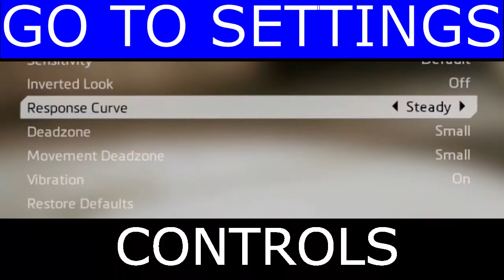TITANFALL 2 BECOMES THE MASTER TROPHY EASIEST ROUTE WITH HIDDEN SETTING (32.90)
Other games on channel:-